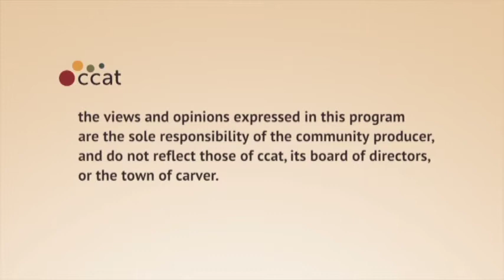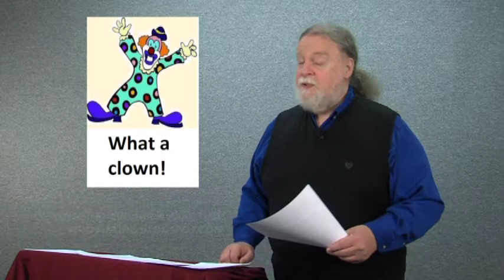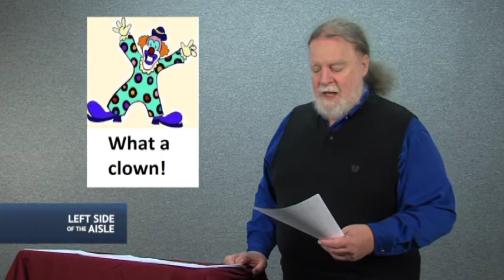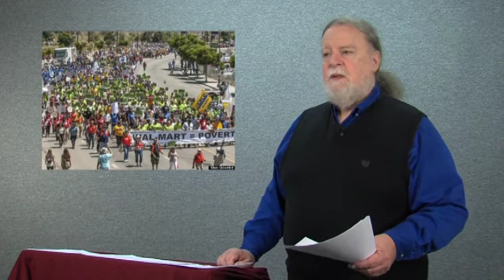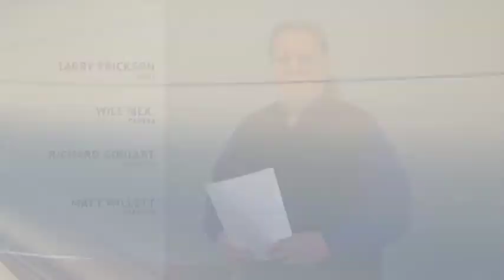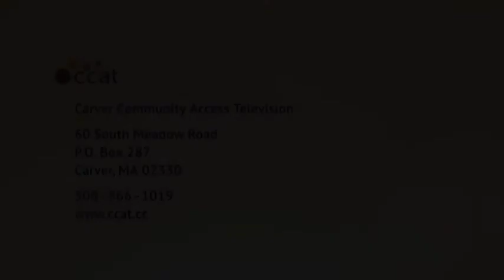Left Side of the Aisle #83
for the week of November 22-28, 2012

This week:
- "Grand Bargain" is neither
- Clown Award: Being mean to the homeless
- WalMart and Black Friday
- Outrage of the Week: Israel and the Clock of History
- T-Day tales: The real "First Thanksgiving"